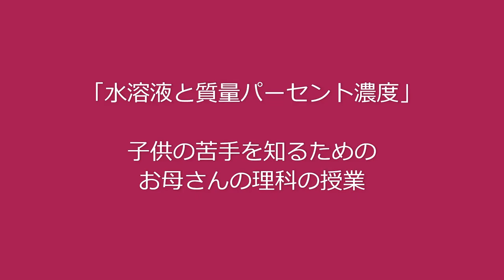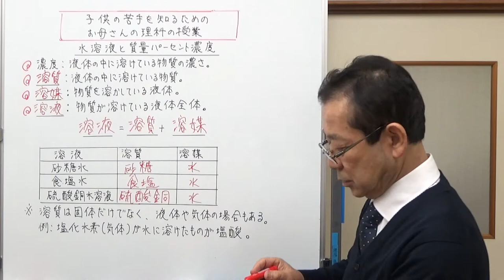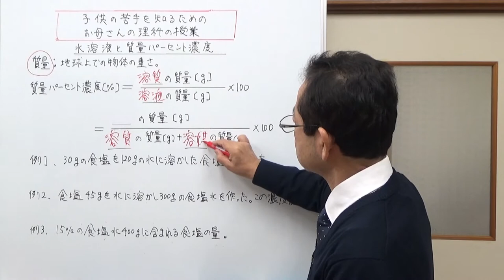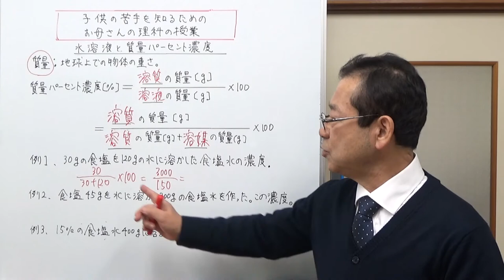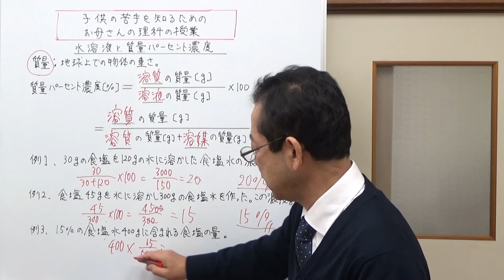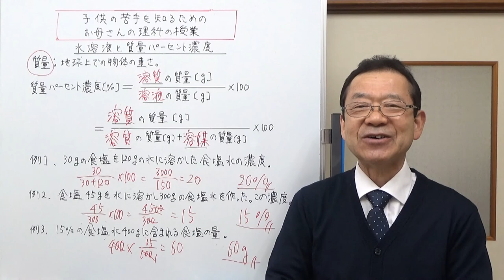水溶液と質量パーセント濃度【子供の苦手を知るための お母さんの理科の授業】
苦手な子供たちが多い、質量パーセント濃度。でも、そんなに難しい計算をするわけではありません。そこが理解できれば、苦手じゃなくなります。